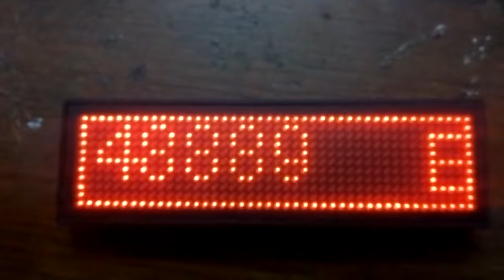Details for no tension parking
Configure it
And relax

Put it on the rear view mirror or the car for other people to see it

Be safe